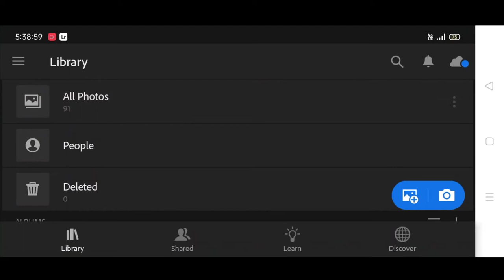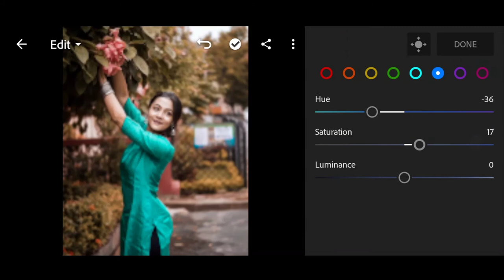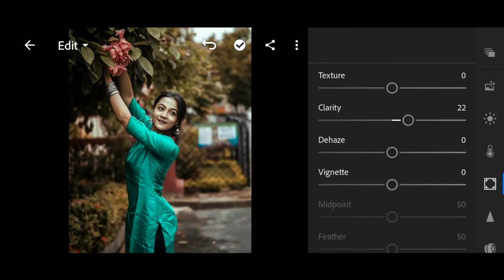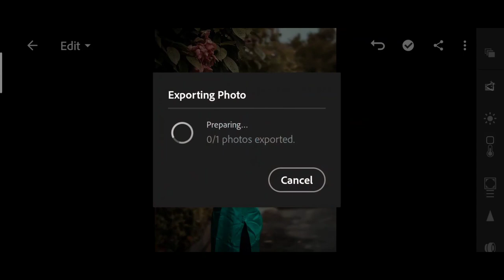Lightroom tutorial | Instagram viral Lightroom presets | Lightroom Editing 2021